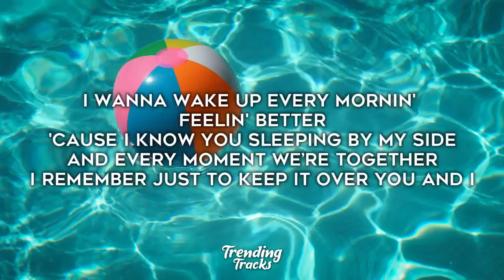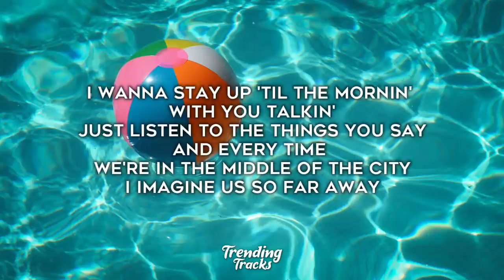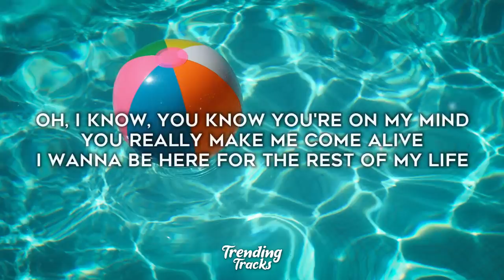KSI - Holiday (Lyrics)